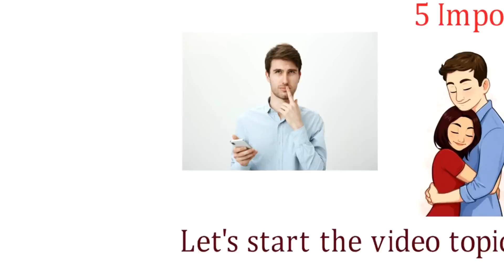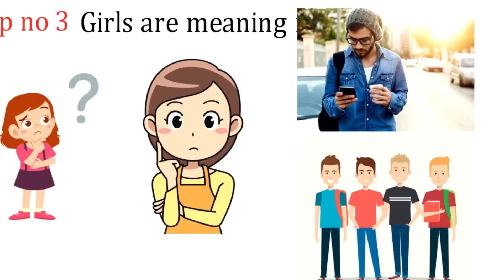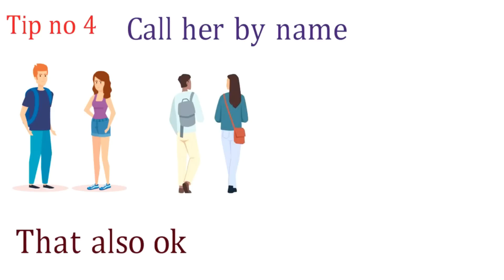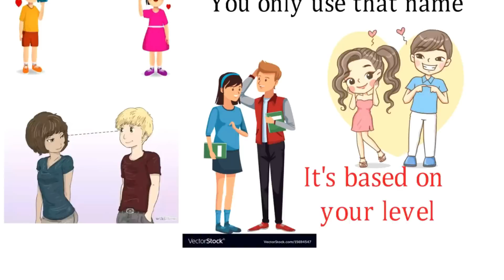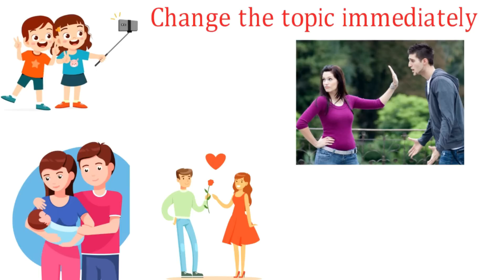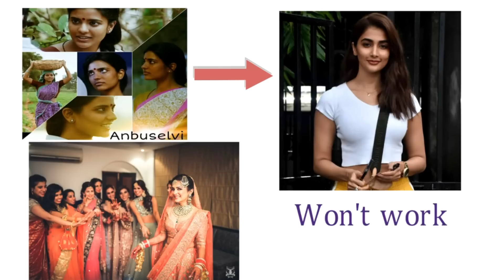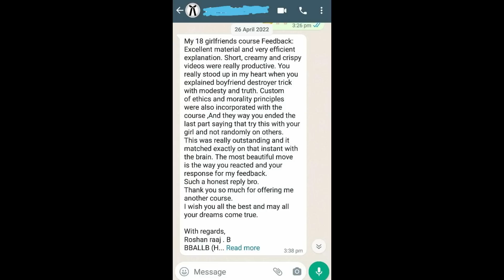5 HIDDEN TRICKS to TURN ON ANY GIRL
(Only through Whatsapp Chat)

Course Price : 666 Rupees